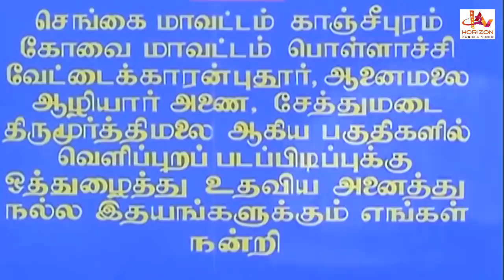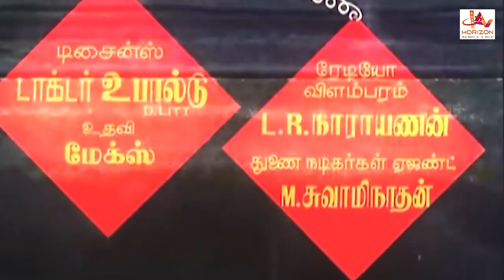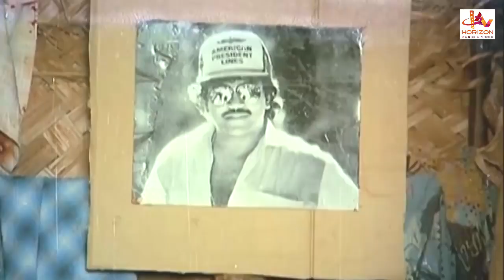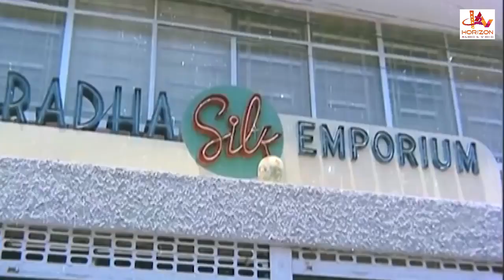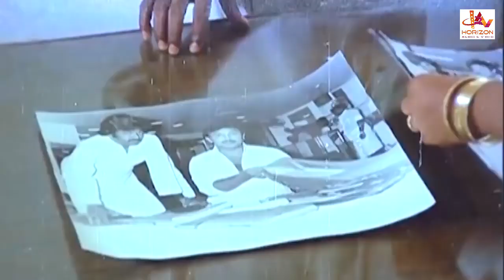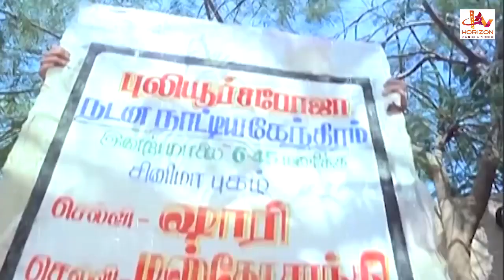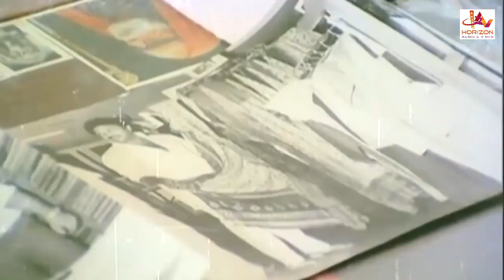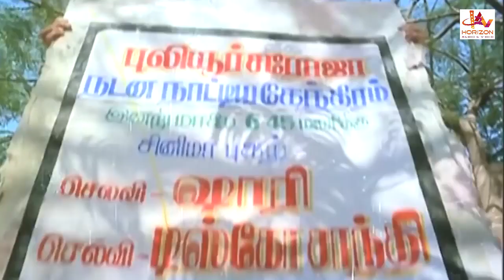Kavalan Avan Kovalan | Tamil Comedy Full Movie | Prabhu | Rekha | Madhuri | Prameela | Kalaranjini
Kavalan Avan Kovalan is a 1987 Indian Tamil-language film, directed by Visu and produced by K Rajagopal. starring Prabhu, Rekha,  Madhuri, Manorama, Prameela, Kalaranjini, Sadhana and Disco Shanthi. The film had musical score by Vijayanand and was released on 29 May 1987